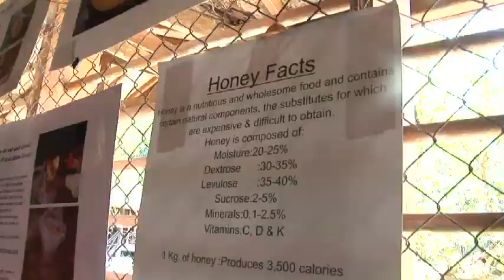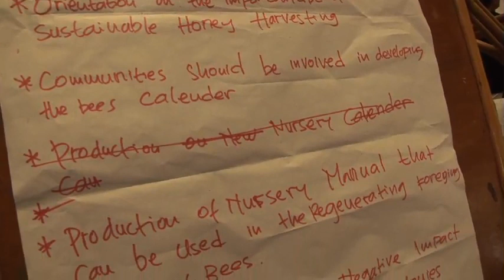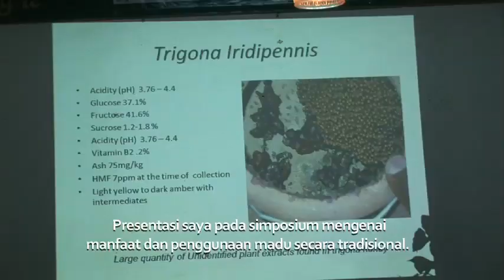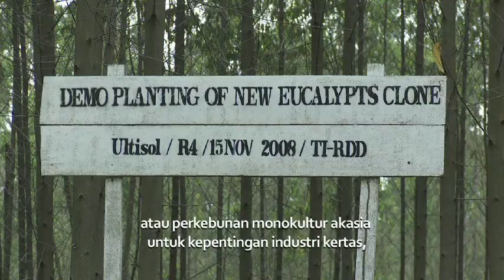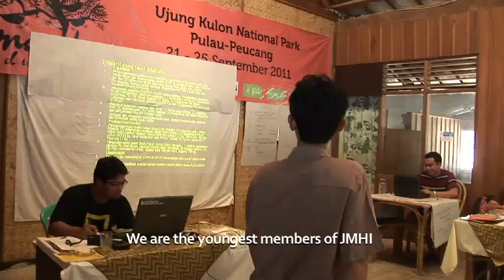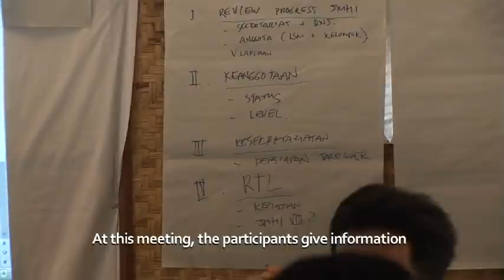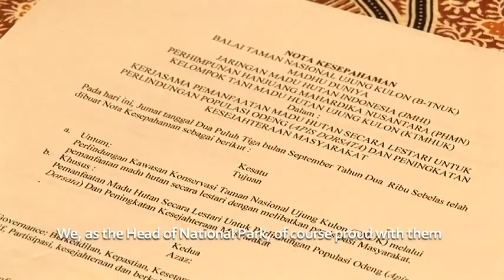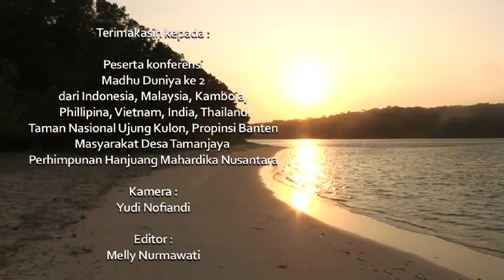Semangat dari Ujung Kulon, Konferensi Madhu Duniya ke-2